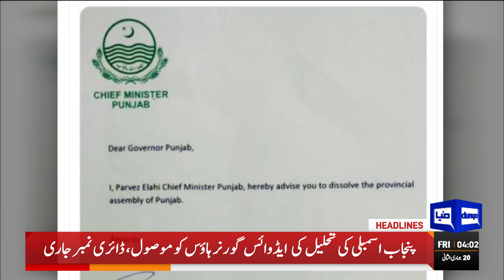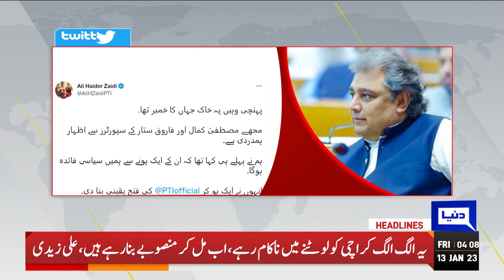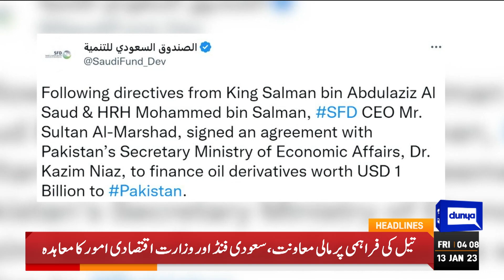Karachi Local Bodies Election Postponed | Dunya News Headlines 04:00 AM | 13 January 2023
Sindh Govt Postponed Local Bodies Election In Karachi , Hyderabad

CM Parvez Elahi advises Governor to dissolve Punjab Assembly

Farooq Sattar, Mustafa Kamal join ranks of MQM-P in bid to reinvigorate party

Summary to dissolve KP assembly will be sent two days later:  Barrister Ali Saif

UAE rolls over $2bn Pakistan debt, announces additional $1bn loan

'Promise fulfilled': Moonis reminds PTI of signing summary for PA dissolution

Sanaullah condoles with family of martyred CTD officer Naveed Sadiq